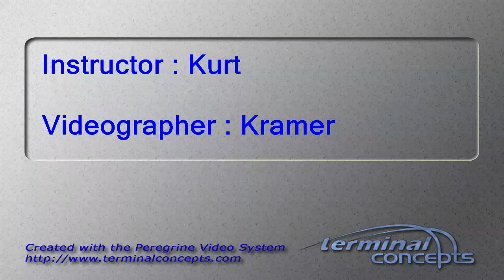Brezia Lewis's Tandem skydive!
Brezia Lewis's tandem skydive on Monday, May 29, 2017 with Kurt at Skydive Indianapolis.  Located in Frankfort, IN, Skydive Indianapolis is THE place for tandem, AFF and experienced skydivers.  Come out and Skydive Indiana, Skydive Kentucky, and Skydive Ohio!